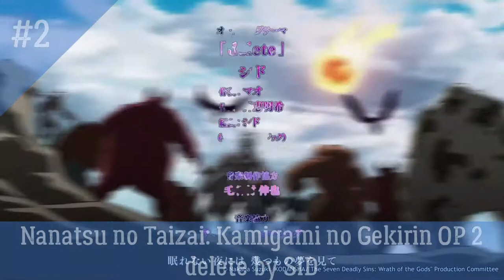All Nanatsu no Taizai Openings Ranked